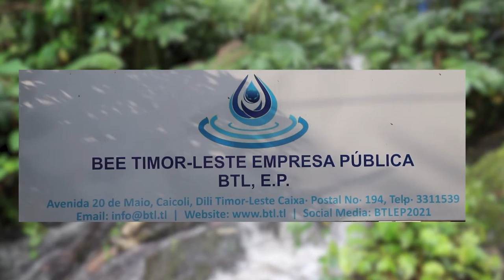Publisidade Ligasaun Bee Moos Foun.